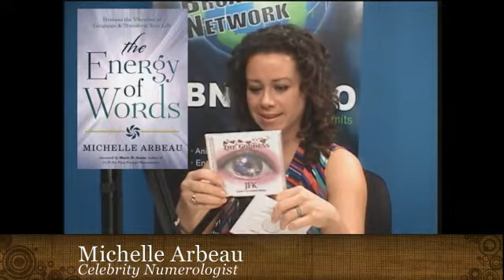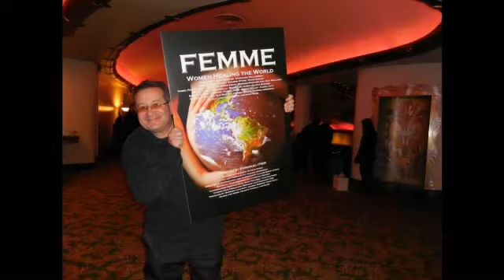Life By The Numbers: Creator/Director of FEMME: Woman Healing the World with Sharon Stone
Featured guest on Life By The Numbers: Emmanuel Etier, Creator/Director of FEMME: Woman Healing the World with Sharon Stone & Marianne Willamson.